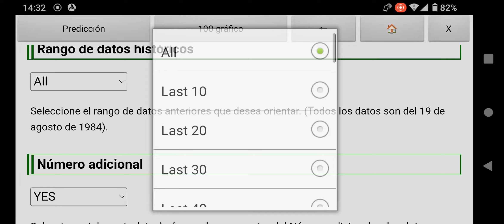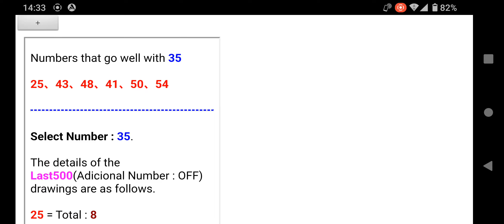Predicción Melate Lotería México (Próximo sorteo 3654: 19 de Octubre de 2022)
Usando la aplicación de Android "Lotería de México Predecir" publicada en la tienda Google Play, predije el resultado de "Melate" que se realizará el 19 de Octubre de 2022.

Cuando haces clic en el botón de análisis, puedes comprobar la compatibilidad de cada número seleccionado con otros números con la misma configuración que cuando haces una predicción.

Para iPhone y Windows, por favor use la versión web. Busque "Predicción de Lotería Gratis México Lotto".